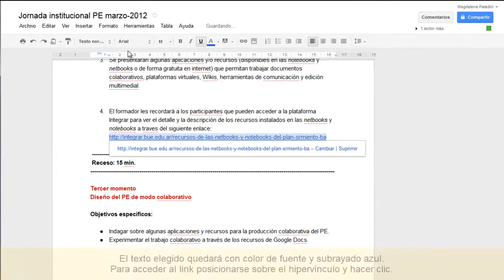Agregar hipervínculos en un documento de Google Docs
Video tutorial que explica cómo agregar hipervínculos en un documento de Google Docs.